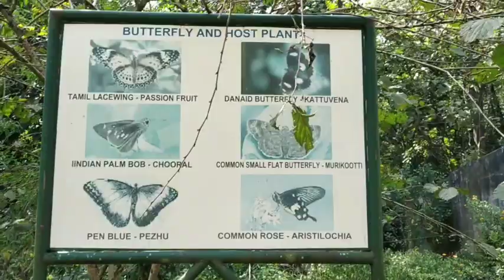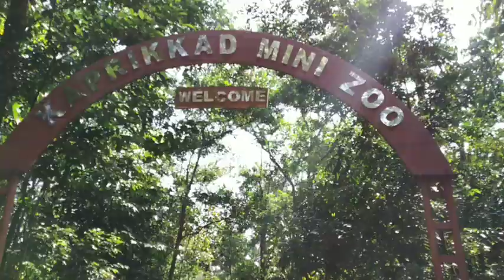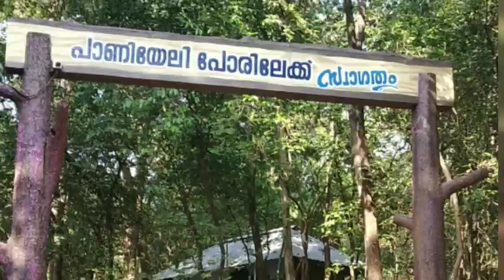Oru cheriya trip to KODANAD, PANIYRL PORU